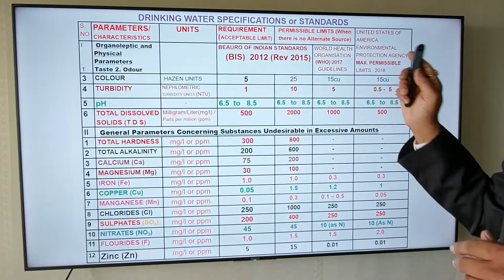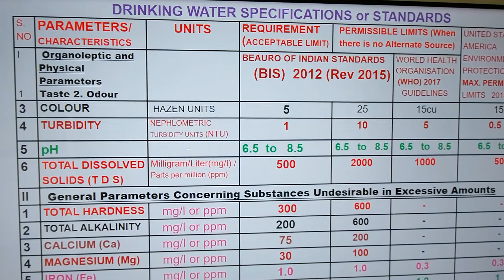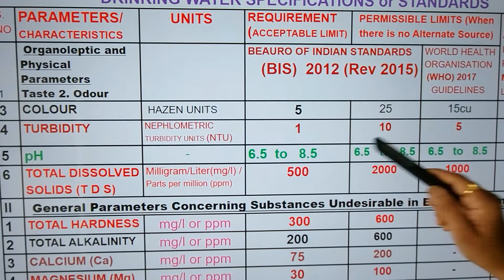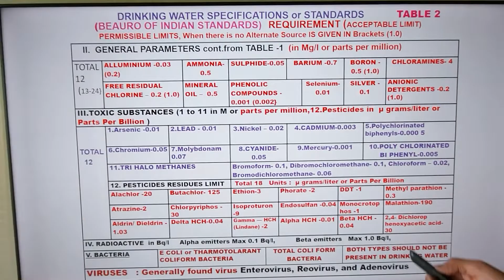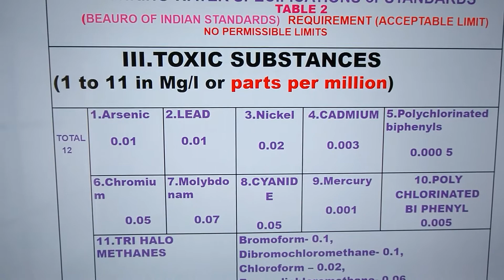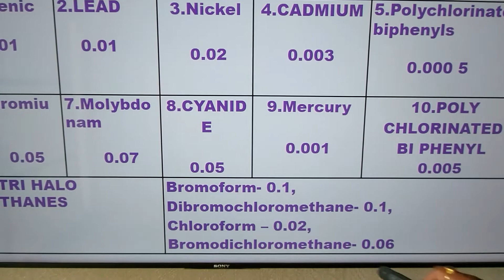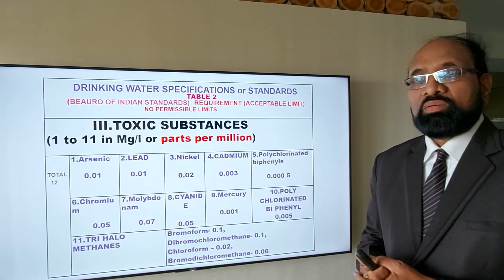త్రాగేనీటిలో ఎంత మాత్రంలో లెడ్ (LEAD- Pb) & ఇతరటాక్సిక్ ఎలిమెంట్స్ ఉండవచ్చోఈ వీడియో చూసి తెలుసుకోండి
ACCEPTABLE LIMITS OF TOXIC ELEMENTS IN DRINKING WATER -  BUREAU OF INDIAN STANDARDS.
correction In the Table "Toxic Elements" serial Number 5.Polychlorinated biphenyls-0.0005
 is repeated as serial number 10 also Please ignore serial number 10 data.